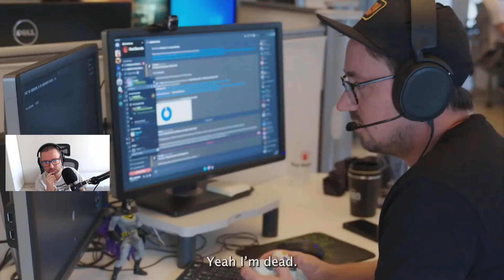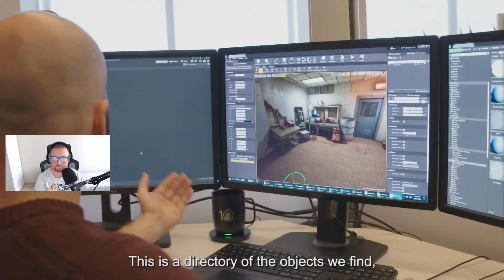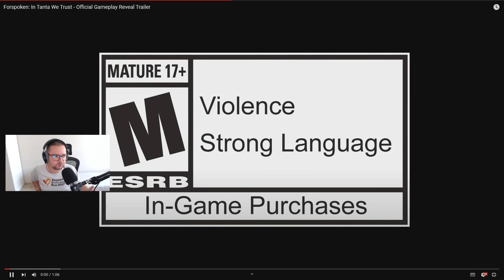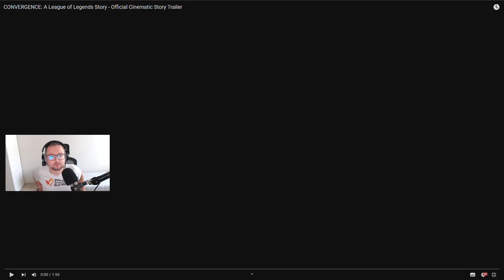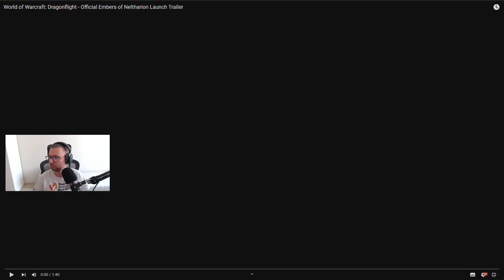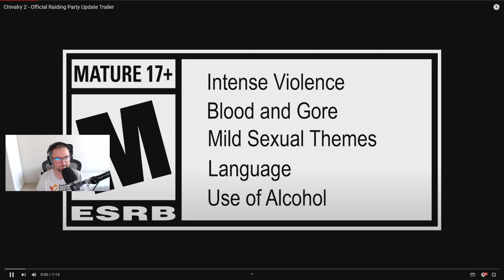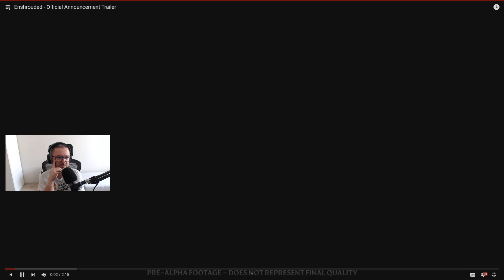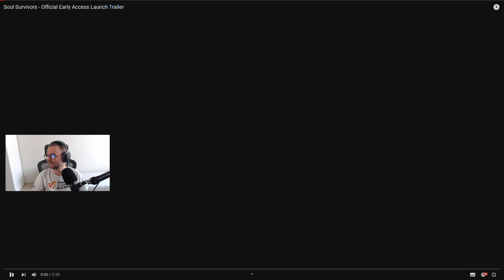Forspoken: In Tanta We Trust | WoW: Dragonflight oraz inne | Trailery i Gameplay'e - Epizod 273